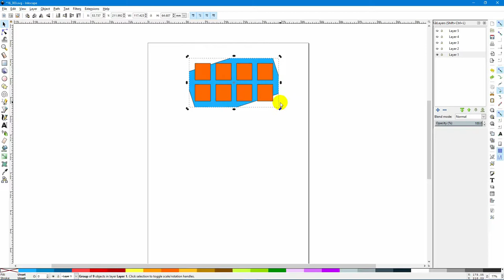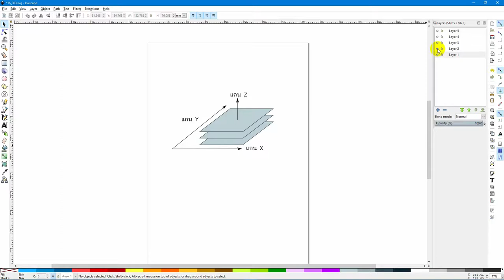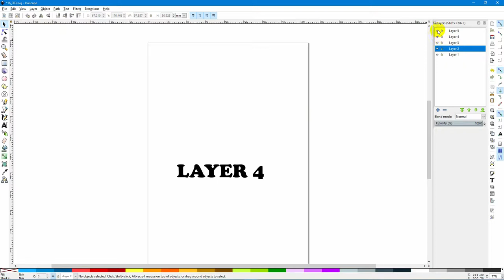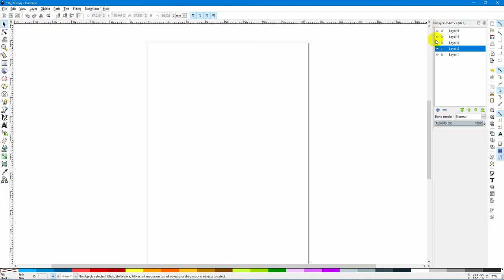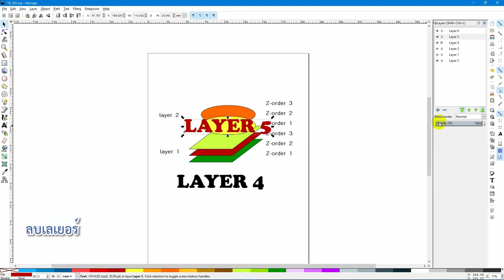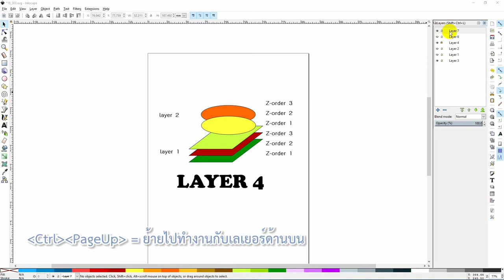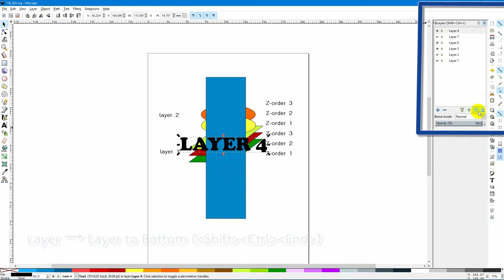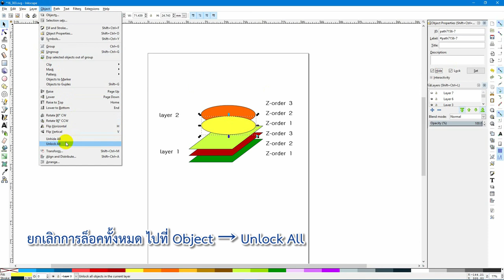การจัดลำดับ การจัดกลุ่ม และ การลอค การซ่อนเลเยอร์